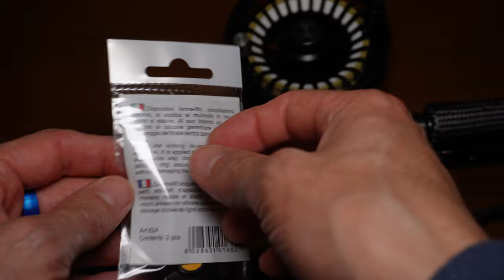Stonfo Reel Line Clip: sujeta bajo de linea para almacenar carrete - Revisión/Primeras impresiones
Primeras impresiones del accesorio de la marca Stonfo, modelo 624 Reel Line Clip, para afirmar nuestro hilo o bajo de línea cuando almacenamos el carrete para no tener que estar haciendo pegas para poder encontrar la punta una vez que queramos volver a pescar o volver a la acción de pesca una vez guardado o recogida la línea/hilo.

Características:
Pequeño
Incluye la pegatina
Tiene una anilla de silicona para soportar adecuadamente la luz UV y las inclemencias del tiempo